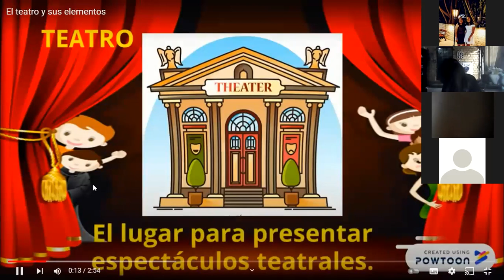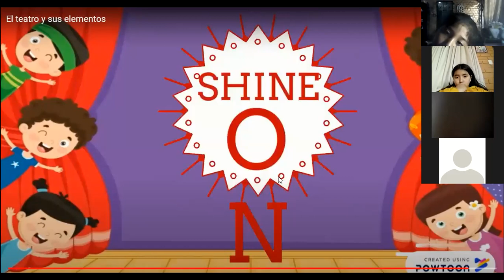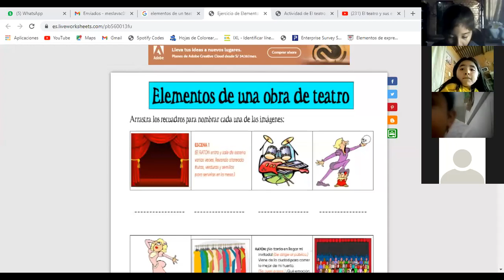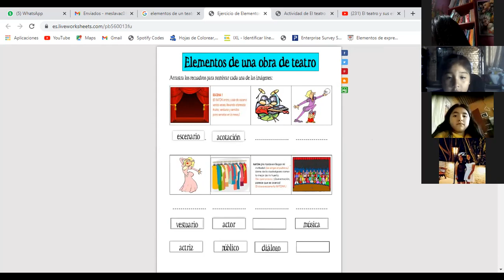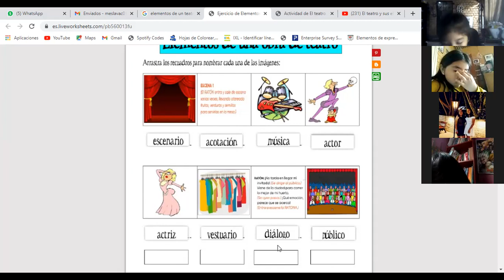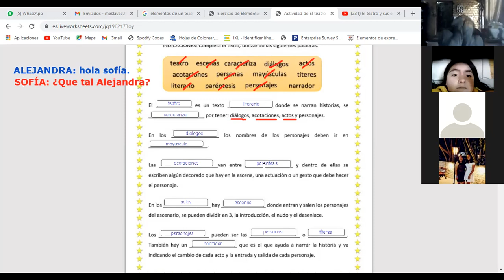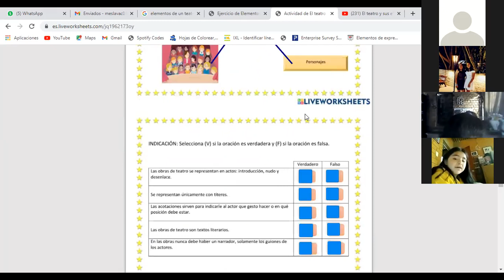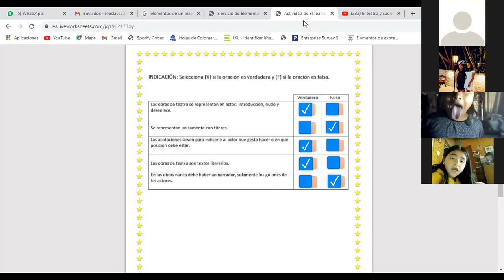TEMA: LO ELEMENTOS DEL TEATRO - 2 PRIM (ARTE)